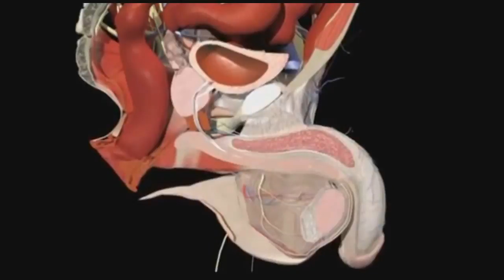YOU貓頭鷹時間- "加01娛樂" & 2017 REWIND 第五輯 ep. 5 - 4k promo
精釆內容:
1/ 影像留痕 - 無厘頭,周星馳
2/ 世界電影第一影像 1887 及最早片段
3/ 唔熟唔食- 花膠 海參 (浸發示範)
4/ 楚原逝世.生平.廣告.終生成就獎
5/ One Man Band 歌手- Sway
6/ 歌藝會歡樂歌唱班致今天疫情香港歌曲
7/ 健康與你-前列腺
8/ 食得是福-養顏瘦身麵
9/ 周潤發唱忘盡心中情
10/ 零食點滴